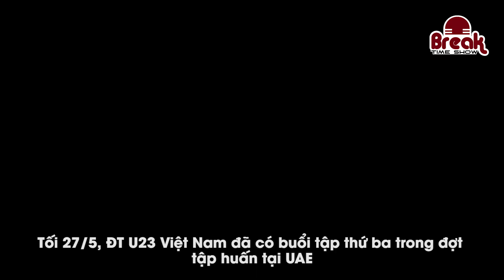Nhâm Mạnh Dũng được đích thân HLV Gong Oh-kyun thị phạm, liên tục nhắc nhở đòi hỏi sự tập trung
Tối 27/5, ĐT U23 Việt Nam đã có buổi tập thứ ba trong đợt tập huấn tại UAE, hướng tới VCK U23 châu Á 2022. Đây cũng buổi tập chuẩn bị cho trận đấu giao hữu với ĐT U23 UAE, diễn ra vào tối ngày 28/5 – trận đấu được đánh giá là bài test rất chất lượng đối với ĐT U23 Việt Nam.

✔1 sản phẩm của Ted Trần TV
©Bản quyền video thuộc về kênh Youtube Break Time Show. Đề nghị không reup dưới mọi hình thức.